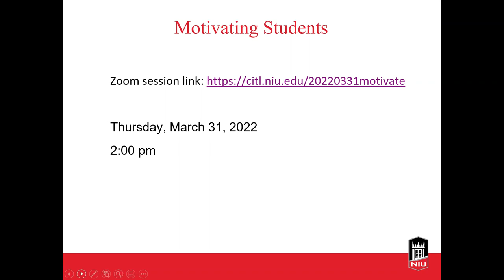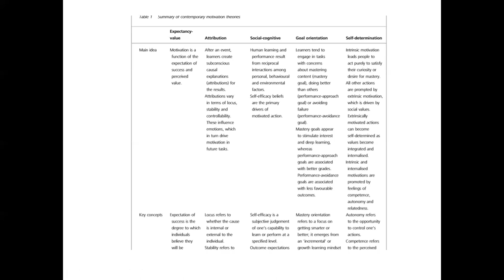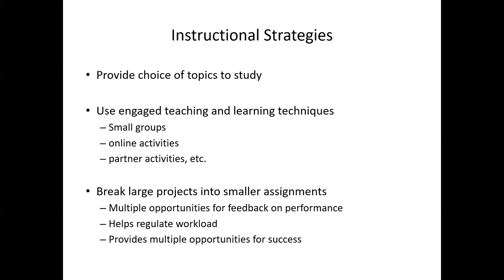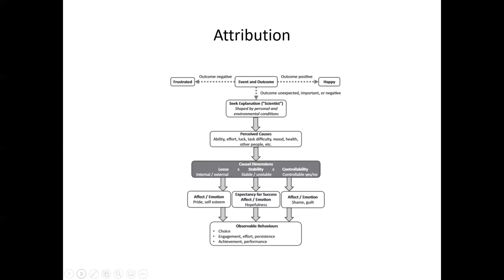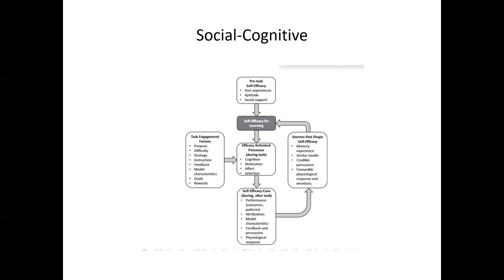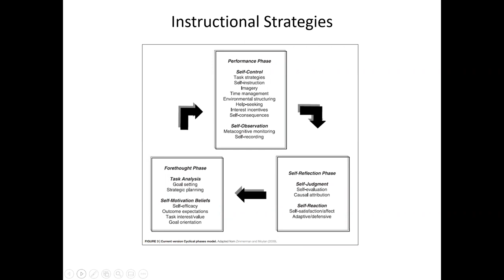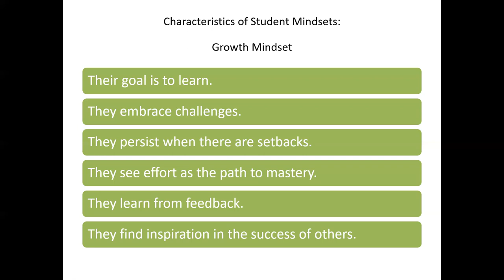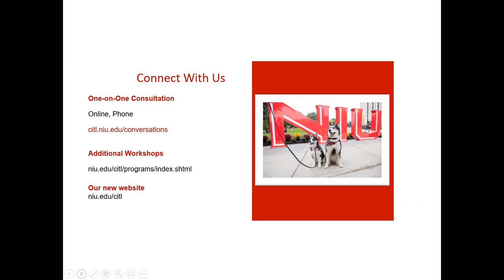Motivating Students in Your Course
Motivation is often the key to student success. There are several factors that can reduce students’ in their educational endeavors. As educators we can turn that around by helping students feel confident that their efforts will improve their learning and by letting them know you are providing a supportive environment. In this workshop, we will discuss theories of motivation, as well as practical strategies and engagement techniques that can motivate your students to actively engage in your course.